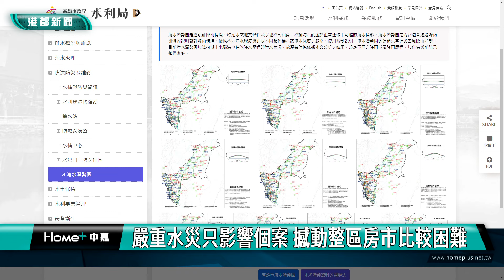水災重區房價｜淹水重災區房市熱點上榜 民眾：買房會避開這些設施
凱米颱風造成高雄多區積淹水，連近期的房市熱點都一一上榜，就令人好奇，高雄持續攀升的房價是不是有機會下跌了？但根據房仲業者分析，嚴重的水災只會影響受災個案，比較難撼動整區的房市，但民眾也都表示，經過了這次水災，以後買房會盡量避開水利設施。